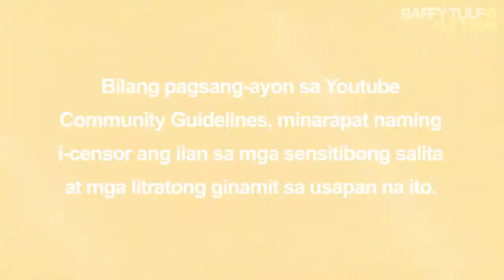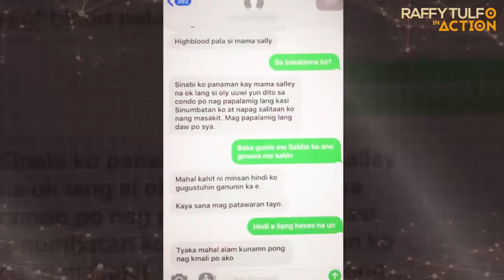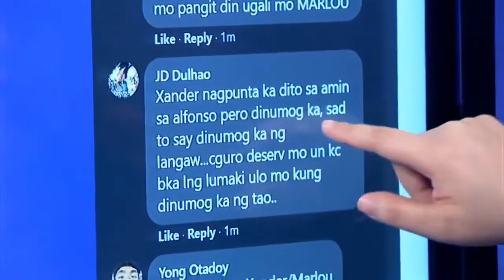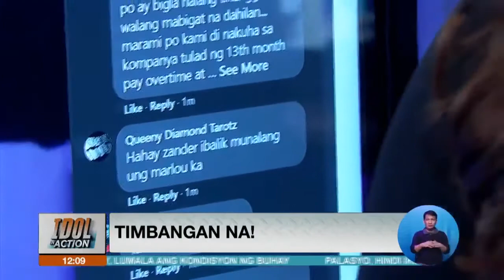MARLOU A.K.A "XANDER FORD", IPINA-TULFO NG KANYANG EX-GIFLFRIEND! -IDOL Raffy Tulfo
Mag silbing aral sa lahat ng Lalaki at Magkakasintahan